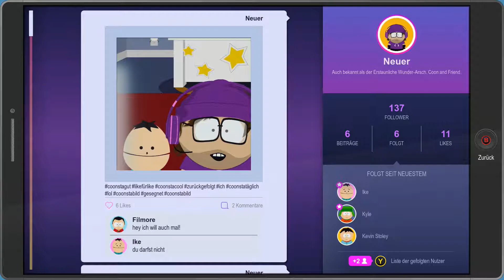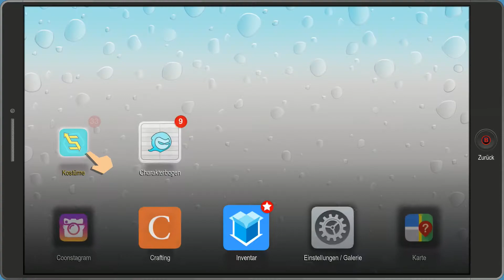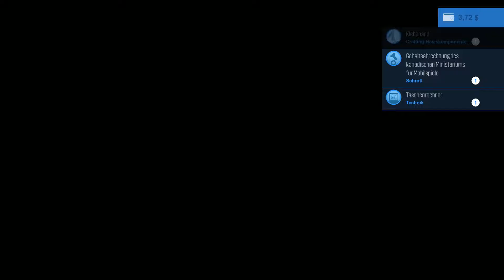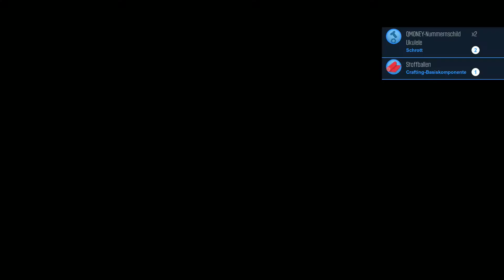Let´s Play #04 South Park: The Fractured But Whole: Rettet den Hamster!!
Heute haben wir eine abenteuerliche Rettungsaktion, um den nächsten Partymember zu erhalten.